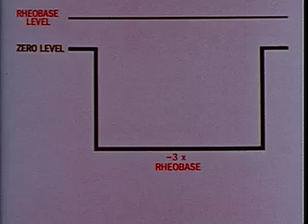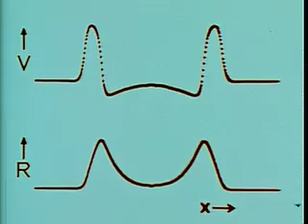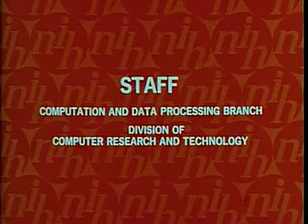Impulse propagation in a nerve fiber 3/3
Directed by Richard FitzHugh